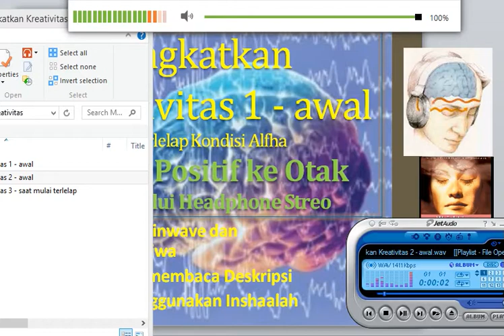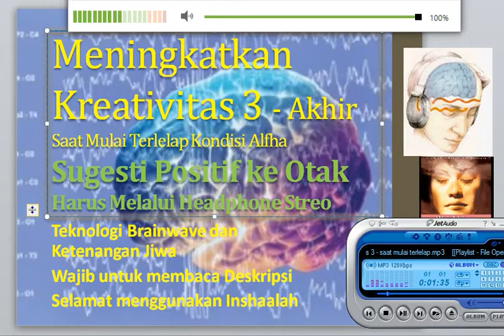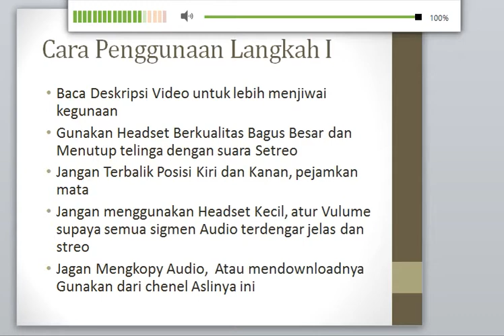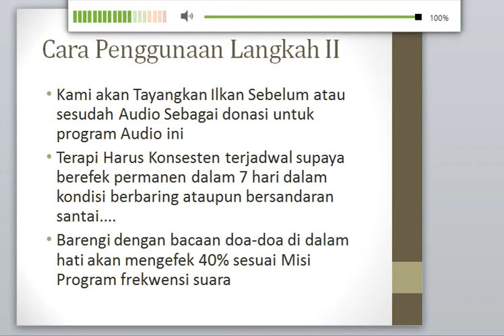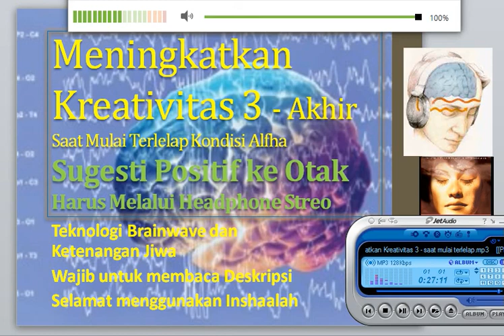Meningkatkan Kreativitas - Sampai Mulai Terlelap - Jangan Dpakai - Audio Error Kaka.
UKJ  Banjar - UHJ Banjar
Audio terapi ini saya beli dari pakar peneliti Audio Brainwave dan saya gunakan puluhan tahun lalu, dengan hasil 80% membantu, tergantung Misi Audio dan situasi kondisi saat penggunaan.
• WAJIB Baca teliti Deskripsi Video untuk lebih menjiwai menghindari salah penggunaan.
• Gunakan Headset Berkualitas Bagus Besar dan Menutup telinga dengan suara Setreo (40% menentukan Hasil). Jangan Terbalik Posisi Kiri dan Kanan, sambil pejamkan mata, Segera lepaskan saat benar akan tertidur. Lalu lanjutkan tidur normal min 5 mnt (Untuk efek permanen ful) Jangan menggunakan Headset Kecil, atur Vulume supaya semua sigmen Audio terdengar jelas dan streo LR
• Jagan merekord atau mengkopy Audio,  atau mendownloadnya Gunakan/Putar dari chenel Aslinya ini, sebab frekwensi dan sigmen akan berubah dan mungkin malah berefek kurang bagus. Lebih Baik Beli Paket CD ke situs Aslinya.

"efek music brainwave berbeda dengan music klasik seperti mozart," kata Erbe Sentanu, pendiri katahati institute, perusahaan yang menjual CD brainwave. Kalau mozart selama ini diyakini bisa memberi efek mulai pertumbuhan, maka efek brainwave bisa diatur sesuai kebutuhan. Pengaturan ini dilakukan dengan penggunaan frekuensi yang berbeda. Misalnya anda termasuk penderita insomia, maka carilah brainwave yang bisa membuat anda lekas tidur. Anda juga bisa memilih yang lain : sulit konsentrasi, ingin kreatif, tengah belajar, ingin khusuk kala berdoa, atau mau meditasi.

Contohnya, lagu yang masuk dari telinga kiri punya frekuensi 400 Hz. Dan lagu yang sama masuk dari telinga kanan memiliki frekuensi 410 Hz. Selisaih 10 Hz ini akan dicerna otak. Nah, karena selisih ini masuk dalam kategori alfa (8-13.9 Hz), maka orang yang mendengarkan  lagu tertentu bisa rileks, tenang dan nyaman. Karena itu, lagu yang riang, misalnya bisa untuk relaksasi.